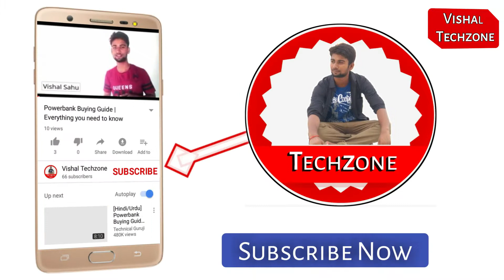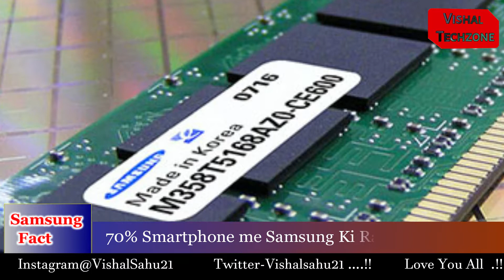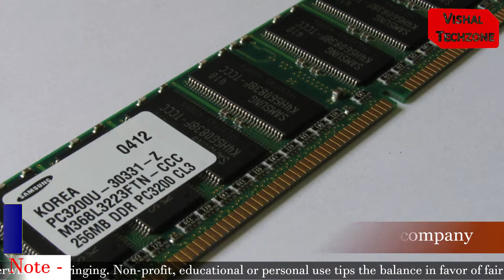Samsung Success Story in Hindi | History | Facts | Smartphones | gadgets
Doston is video me maine samsung company ki success story,facts aur best gadgets ke bare me baat ki hai..!!

उम्मीद है आपको यह वीडियो पसंद आया होगा ।
और अगर नही किया तो अब कर लो यार ।